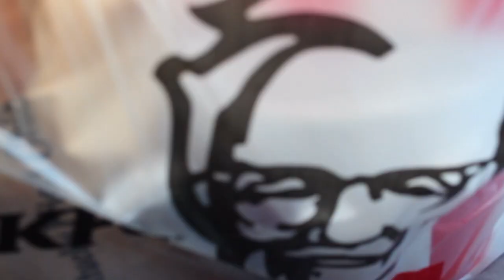School Vlog (Vlog 8)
Birthday shout out to the homie Daniel